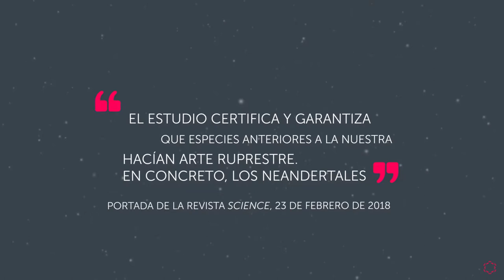Marcos García, docente de la Ui1, portada de la revista "Science"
¿Te apasiona la Historia? ¡Infórmate sobre nuestro Grado Oficial en Historia y Geografía!

Marcos García Díez, profesor del Grado en Historia y Geografía y del Máster en Formación del Profesorado de la Universidad Isabel I, ha participado en el estudio U-Th datin of carbonate crusts reveals Neandertal origin of Iberian cave art (La datación de costras de calcita por Uranio-Torio revela un origen neandertal para el arte parietal de la Península Ibérica), que publica en portada la prestigiosa revista americana de información científica Science en su número del mes de febrero.

Este trabajo, desarrollado en tres cuevas españolas, “certifica y garantiza” que “especies anteriores a la nuestra hacían también arte rupestre, En concreto, los neandertales”, explica el docente. Siendo las fechas más antiguas conocidas actualmente para el arte a nivel mundial, certifican también una remota antigüedad, hasta ahora insospechada, para los orígenes de la actividad artística en el género humano.